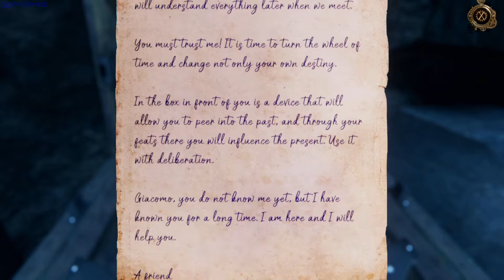The House of Da Vinci 2 gameplay - GogetaSuperx